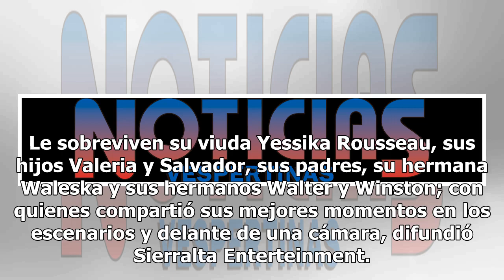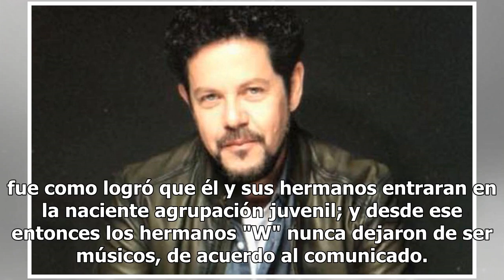Muere Will Márquez, ex integrante de la boyband de Venezuela, Los Chamos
Will Márquez, exintegrante del original grupo "Los Chamos" y quien era conocido como “El chamo Will” falleció sin que se conocieran las causas del deceso y cuando ocurrió, lo difundieron sus publicistas. Le sobreviven su viuda Yessika Rousseau, sus hijos Valeria y Salvador, sus padres, su hermana Wa...